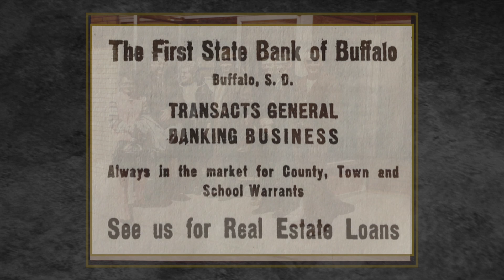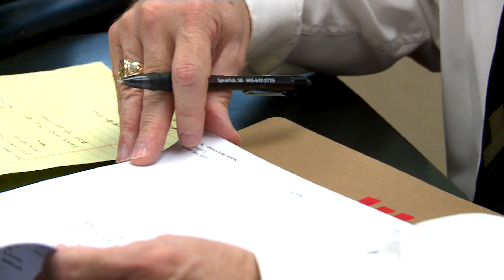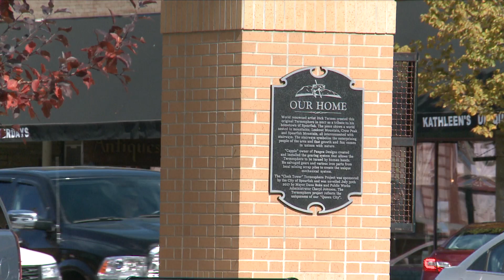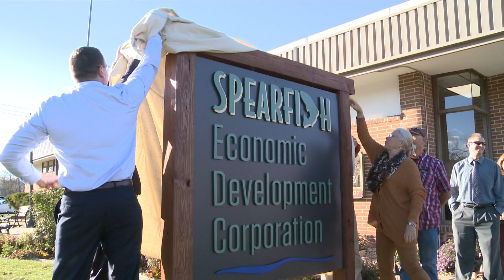2021 SEDC Award of Excellence: Pioneer Bank & Trust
The Spearfish Economic Development Corporation is pleased to recognize Pioneer Bank & Trust, Spearfish branch, as recipient of the 2021 Award of Excellence.
The "Award of Excellence" was established in 1999 to annually recognize a business which best exemplifies dedication and commitment within the areas of business development, capital investment and job creation. Past recipients of this award include Ainsworth Benning Construction, Spearfish Forest Products, Black Hills Energy, Prairie Hills Transit and most recently Knecht Home Center.